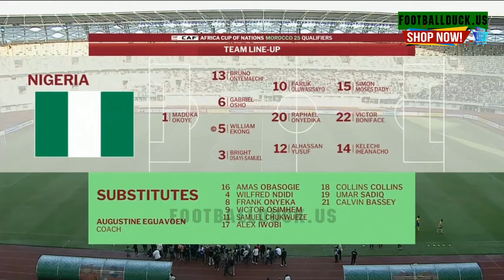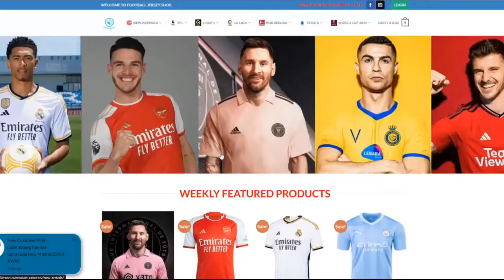Full highlights Nigeria 1-2 Rwanda 🇷🇼 REBA IBITEGO BYIZA ANGE& NSHUTI U RWANDA RUTSINZE NIGERIA 🇳🇬